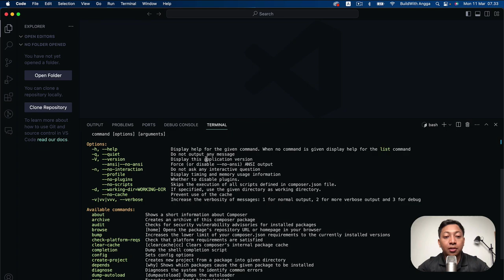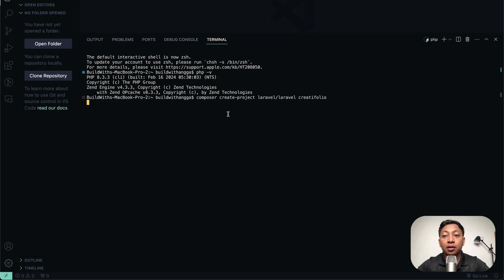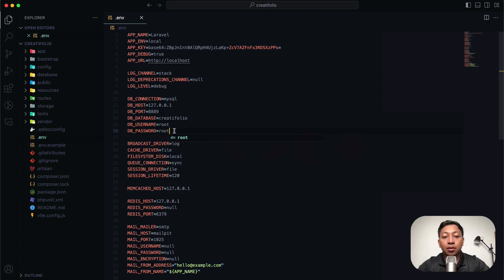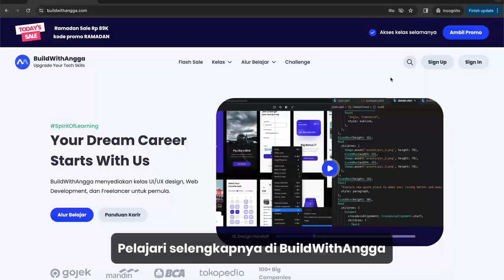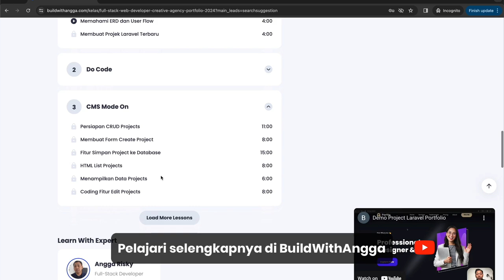Bikin Website Creative Portfolio Dengan Laravel 10 Part 4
Hi people with the spirit of learning, pada kali ini kita akan mempelajari bagaimana caranya membuat projek laravel terbaru lalu menghubungkan dengan database kita menggunakan software dbeaver.